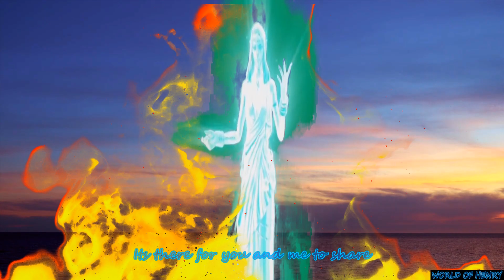"The Moody Blues" "How Is It We Are Here" @world_of_henry 7907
How Is It (We Are Here) · The Moody Blues

A Question Of Balance

Producer: Tony Clarke
Associated  Performer, Vocals, Bass  Guitar: John Lodge
Associated  Performer, Vocals, Tambourine: Ray Thomas
Associated  Performer, Vocals, Mellotron: Mike Pinder
Associated  Performer, Vocals, Acoustic  Guitar, Electric  Guitar: Justin Hayward
Associated  Performer, Drums, Percussion: Graeme Edge
Composer  Lyricist: Michael Pinder